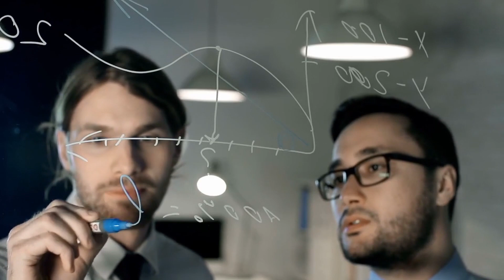Why Saudi Arabia Is Building The Worlds LARGEST Indoor MEGACITY..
Experience the awe-inspiring world of Mukaab, the enclosed mega city of limitless possibilities. Explore the monumental cube-shaped skyscraper that could hold 20 Empire State Buildings and discover its ambition to become a launchpad to Mars. Witness the seamless integration of Artificial Intelligence, where AI orchestrates energy flow, optimizes transportation, and creates immersive experiences. Imagine a city where AI becomes your personal assistant, enhancing productivity and efficiency. Step into a future where technology and human ingenuity converge, reshaping urban living in remarkable ways. Join us on this extraordinary journey through Mukaab, where the extraordinary becomes the norm.